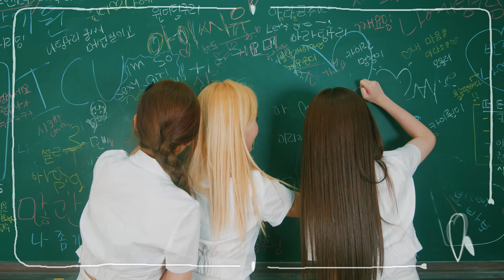[Official MV] 소녀세상 (채이, 나예 of 아이씨유) - 라푼젤 ｜girls world (chaei, naye of ICU) - RAPUNZEL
음악을 만드는 뮤지션들을 위해 '구독' 과 '좋아요' 눌러주세요 ♥

 소녀세상 (채이, 나예 of 아이씨유)의 첫 타이틀곡인 "라푼젤"은 90년대 걸그룹 음악를 연상케 하는 사운드와 멜로디 라인으로 듣는 이로 하여금 친숙함과 익숙함을 느끼게 하는 곡 이다.

 전세계적으로 유명한 애니메이션 "라푼젤"의 내용을 주 모티브로 하여, 판타지적인 요소를 가미했고, 약간의 각색을 통해 사랑이야기로 스토리의 포커스를 두었다.

 작사,작곡 및 편곡은 가요, 영화음악, 드라마OST 등등 다양한 분야에서 활발히 활동하는 "양재동작가들"이 맡았고, 기타 연주에는 "BTS" 세션으로 더욱 더 알려진 "이태욱"이 맡았다.

[CREDIT]

Executive Produced by 권인선, 이현수
Produced by 양재동작가들
Composed by 양재동작가들
Lyrics by 양재동작가들
Arranged by 양재동작가들
E.Piano by 이현수
Guitar by 이태욱
Bass by 이현수
Chorus by 소녀세상, 아이씨유, 정유신
Recorded by 이현수 at LIZ Studio
Mixed by 이현수 at LIZ Studio
Mastered by 권남우 at 821 sound
Director 배소연
Dance director 양정희
M/V director 제이 주
Artist Management 김주영
Hair 미유,서령 @HAUM

Presented by (주)리즈엔터